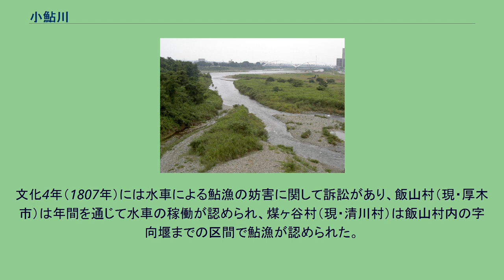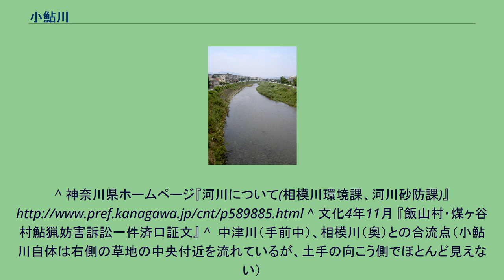小鮎川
小鮎川（こあゆがわ）は、神奈川県北西部を流れる一級河川。
相模川水系の支流。
かつては神奈川県愛甲郡清川村の宮ヶ瀬ダム付近の七沢山中が水源とされていた。
現在、厚木土木事務所では三峰山、辺室山付近を小鮎川の水源としており、谷太郎川、柿ノ木平川、法論堂川とその他複数の沢の湧水などが集まり小鮎川を形成し南東に向かい厚木市北部で荻野川を合わせ、中津川とともに相模川に合流するとしている。
愛甲郡清川村の伊勢原津久井線64号線に架かる中川橋から相模川合流地点までの13.75キロメートルを厚木市及び厚木土木事務所が管理している。
江戸時代には用水として利用され、妻田村に田村用水の取水口があった。
文化4年（1807年）には水車による鮎漁の妨害に関して訴訟があり、飯山村（現・厚木市）は年間を通じて水車の稼働が認められ、煤ヶ谷村（現・清川村）は飯山村内の字向堰までの区間で鮎漁が認められた。
^ 神奈川県ホームページ『河川について(相模川環境課、河川砂防課)』 ^ 文化4年11月 『飯山村・煤ヶ谷村鮎猟妨害訴訟一件済口証文』 ^ 中津川（手前中）、相模川（奥）との合流点（小鮎川自体は右側の草地の中央付近を流れているが、土手の向こう側でほとんど見えない）